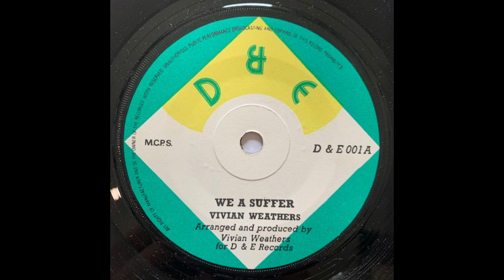vivian weathers - we a suffer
Label - D & E records